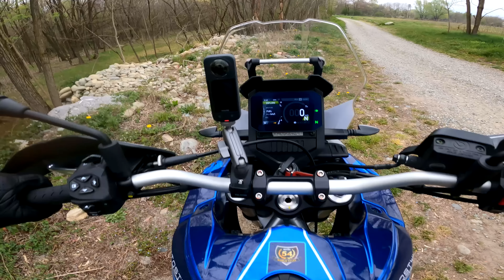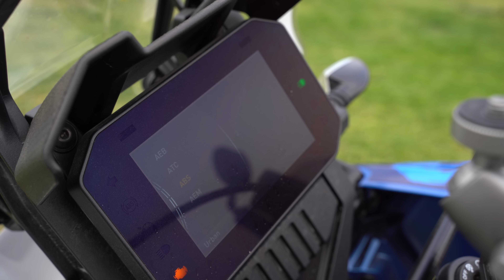APRILIA TUAREG 660 - ERA MEGLIO PRIMA? 🤔🤔🤔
Aprilia ha emozionato tutti quando ha rievocato il nome Tuareg abbinato al motore 660 che equipaggia anche le nuove RS660 e Tuono 660. Ma l'evoluzione è sempre una cosa buona oppure erano meglio le vecchie moto a carburatori senza elettronica? Semplicità è sinonimo di affidabilità o piacere di guida equivale a ricercatezza e finezza tecnologica? Cerchiamo di scoprirlo.

0:00 Intro
0:52 Caratteristiche tecniche
4:35 Tour a 360 gradi
6:10 Sound
6:33 Test Ride
7:14 Guida in piedi
7:50 Prezzo
8:02 Elettronica, mappature e display
8:39 Posizione da seduto
9:00 Ciclistica
9:16 Motore
9:53 Come vanno le Scorpion Rally STR?
10:15 Come frena?
10:58 Sospennsioni
11:24 Aprilia MIA e connettività
12:19 Degna erede del Tuareg 350?
15:05 Cosa dice chi l'ha comprata?
18:05 Prova su strada
19:16 E il passeggero?
20:04 Come va il cambio?
20:35 Si può usare per viaggiare?
21:36 Si tocca bene?
21:52 Quanto consuma?
22:03 Conclusioni

Se stai guardando questo video complimenti. Potevi vedere qualsiasi altro video, di modifiche illegali, di gente che supera i limiti e che gareggia per strada ma NO! Hai scelto di guardare questo, quindi sei una persona di cultura, con un indistinto gusto e volontà di essere un motociclista consapevole.
TotoRider è proprio questo. Un canale che cerca di trasmettere com'è vivere la moto per strada, viaggiare in maniera sicura e come essere sempre pronti ad affrontare qualsiasi viaggio.

● Cosa uso per andare in moto
● Attrezzatura per fare video
● Gli indispensabili per i viaggi in moto